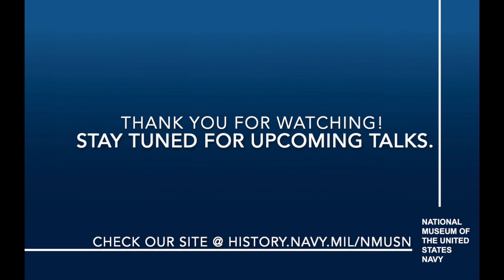USNS Harvey Milk talk with CAPT White and Stuart Milk